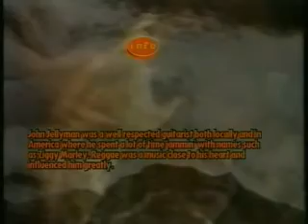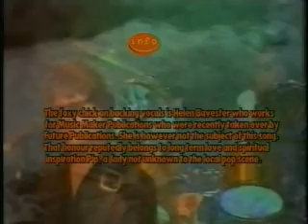Buzzard featuring Jon Jellyman. My Love won't sleep.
Buzzard featuring Jon Jellyman. "The Rose", aka My Love won't sleep. Featuring Jon Jellyman and Helen Bavester. Video Lee & Mick Gillett. Music produced by our M8 Mark Gillespie who also plays bass..